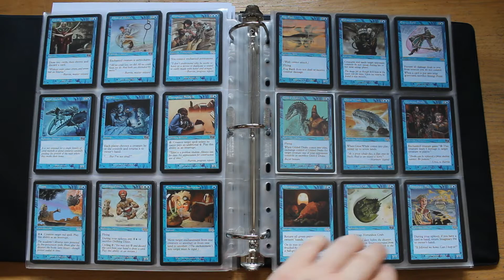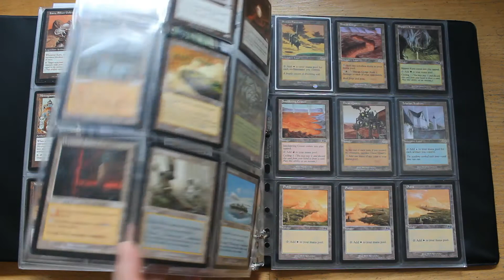Urza's Saga 1998 - Magic the Gathering - Full Set in Binder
Complete "Urza's Saga" - Set from my personal collection.

[Sadly the set is not completely in English. "Time Spiral" is the only card in German.]